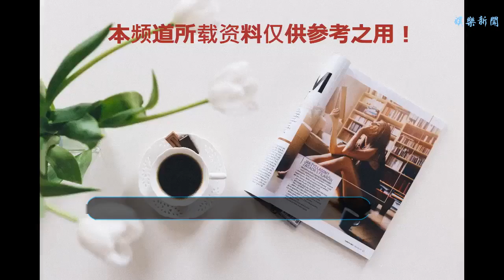28歲體操冠軍，嫁給80歲富豪，竟是替父還債？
谢谢！
    她是體操冠軍，28歲卻嫁給了80歲富豪，這樁婚事是怎么定下來的？
    除了娛樂圈中的一些明星是靠青春吃飯，體育界的運動員更加依靠青春吃飯。很多人都趁著自己年輕去努力拼搏，獲得耀眼的成績，才能不辜負自己的辛苦付出。而隨著年歲的增長，他們也不得不退出體壇，一切的名譽也會成為過眼云煙。
    體壇中就有這樣一些優秀的運動員，在自己的職業生涯中取得了不菲的成績。而他們在退役之后，繼續發展自己的事業，此時他們將主力放在了娛樂圈。這樣的例子有很多，比如體操冠軍劉璇，跳水冠軍田亮，武術冠軍吳京等等，這些人都在退役之后進軍娛樂圈，而且也取得了很大的成功。
    體壇也有另外一位美女，不過她是因為父親破產，不得不進軍娛樂圈，重新發展，另謀出路。當時她才28歲，在父親的牽線之下，嫁給了一位80歲富翁。不得不說，盡管是父母之命，可是這段婚姻還是讓人感到十分驚訝。
    這位體操冠軍就是何傲兒，她嫁給的80位富翁是來自香港的林建名。可能很多人還不熟悉林建名，不過大家應該對他的弟弟耳熟能詳，他就是娛樂圈的大咖，林建岳。林建岳在香港也是很出名的一位娛樂圈大人物。他在出席《忽然一周》的訪問節目，說到自己的情史時，自曝說自己曾經與將近一千名的女子有過關系。如今自己的哥哥林建名和跟28歲的體操冠軍何傲兒這段爺孫戀，更是轟動了整個香港。
    1988年出生的何傲兒，現在是一名中國香港影視演員，同時也是一名模特。2015年何傲兒離開tvb，而《波士早晨》，也成了她離開TVB前的最后一部劇集。同年的5月底，何傲兒與林建名的娛樂公司正式簽約。換句話說，何傲兒成了這位80歲富翁的簽約對象。
    有網友深度剖析之后，得出結論，28歲的何傲兒之所以會嫁給80歲的林建名，并不僅僅因為父親的破產。這樣一位體操冠軍能夠成為林建名娛樂公司的藝人，可以看出兩個人在此之前就有過一些交集。后來又在何傲兒父親何世根的促成之下，這對爺孫戀最終走在了一起，修成正果。很多人都在指責何世根的這種作為，說他耽誤了女兒的一生幸福。那么你又是如何看待這對爺孫戀的呢？你覺得，何世根的做法是對是錯呢？